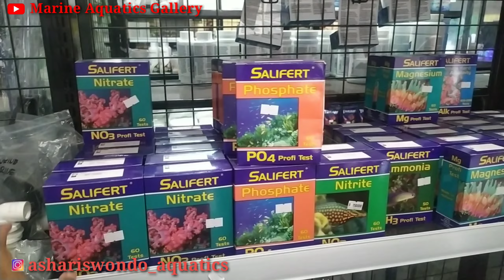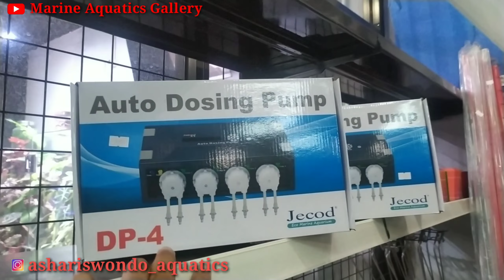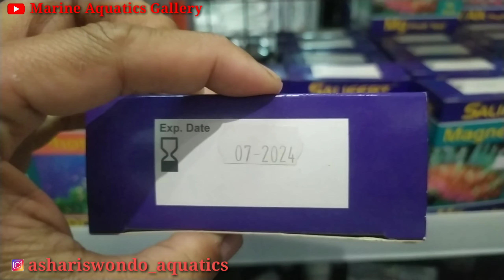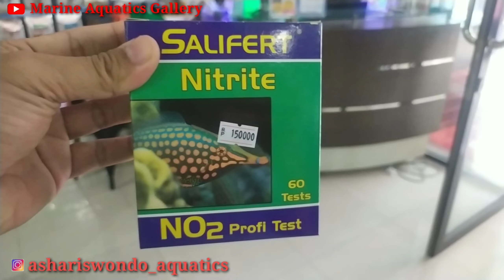GREBEK TOKO IKAN HIAS LAUT JAVA PETCO SEMARANG/ REVIEW LFS JAVA PETCO SEMARANG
PENGEN TAHU KOLEKSI IKAN HIAS LAUT RAWATAN @ MARINE AQUATICS GALLERY (MAG) MEDAN? DITONTON DONG, VIDEONYA??? TERIMAKASIH

BAGI YANG PENGEN BUAT AQUARIUM LAUT DI DAERAH MEDAN, BISA HUBUNGI KAMI DI:
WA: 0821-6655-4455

1. Menjual Ikan Hias Laut PILIHAN DAN RAWATAN, MELET SADIS DAN BEBAS PARASIT.
2. Aquarium Laut Mini Komplit dan Low Budget (No Skimmer, No Sump, No Water Change, NO RIBET)
3. SETTING AQUARIUM LAUT BERBAGAI UKURAN: PICO, NANO, MEDIUM, JUMBO, MEGA TANK, dll untuk Rumah dan Kantor.
4. Modifikasi Aquarium Tawar menjadi AQUARIUM LAUT
5. Jasa KONSULTASI dan MAINTENANCE AQUARIUM LAUT.